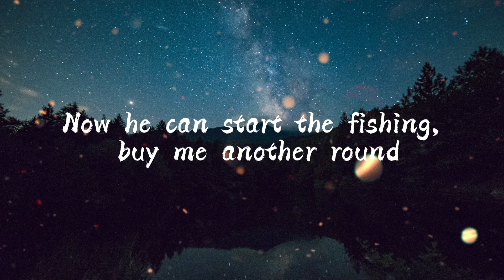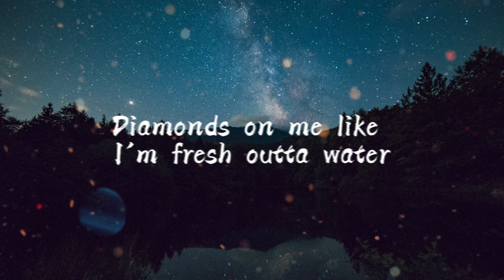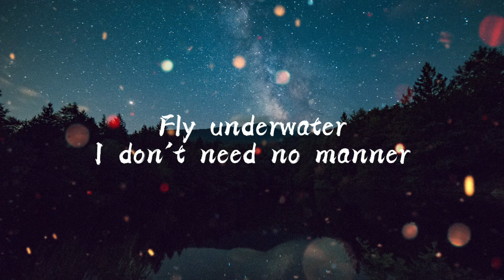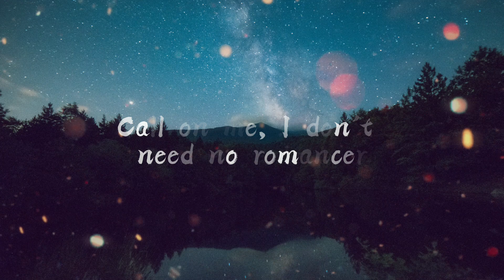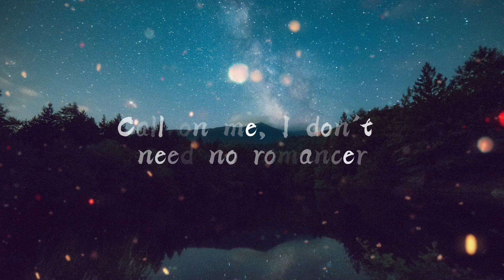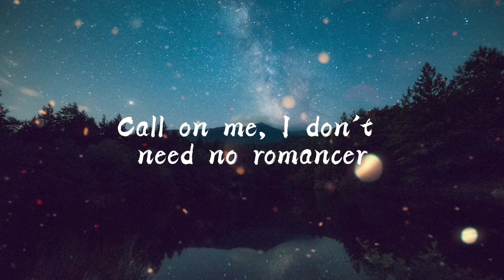Lexie Liu 刘伯辛 - MANTA (Lyrics)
Manta – Lexie Liu 刘伯辛
Not a swimming pool, It’s an ocean
Dive in that cash, like l’m chosen
That my 24 karat, got you frozen ya?

活在不一样世界又怎样
(I’m living in a different world, so what?)

He’ll be on the surface,
Lur, lurkin’
Overheated up
That gon’ make me nervous

水里呼吸着 扇动不属于我的翅膀
(Breathing underwater, I flap my wings that don’t belong to me)

Lucifer 别慌这不是我的名字呢
(They think I’m evil, but Lucifer is not my name)

Now he can start the fishing, buy me another round
Diamonds on me like I’m fresh outta water
A Mariner reelin’ reelin’ me in with dat thin line

Fly underwater
I don’t need no manner
绝不会干涸的
(The ocean will never dry up)
我为海洋染色
(I dye it to a darker shade of blue everywhere I go )
Fly underwater

Manta
I fly in water, lil Manta
Devilfish Manta
Call on me, I don’t need no romancer
I fly like a Manta

Glitter on my skin I go shiner
got a flight to catch tomorrow back to China
我的行踪 难以捉摸在哪
(Always changing locations, they can never catch me)
but when I bust it open boy you better swim
那么危险怎么还要追
(You know this is dangerous, but why are you still chasing?)
但我没有时间可以浪费
(I ain’t got no time to waste)
我从未试过在陆地上飞起来
(Never tried to fly above the surface)
I be ridin’on a wave drippin’ water tonight

Devilfish…

**Any Issue or submit Art or Further Inquiries**